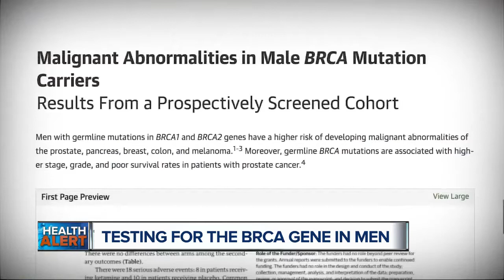BRCA cancer gene tests aren't just for women; men should be tested too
When we hear about gene mutations like the BRCA gene, we think of breast cancer screening in women.   But, researchers say men are also at risk for the carrying the gene, which is linked to other cancers, as well. Few men are being tested.   Erick Dunlap was diagnosed with breast cancer 18 years ago but remembers it like it was yesterday.